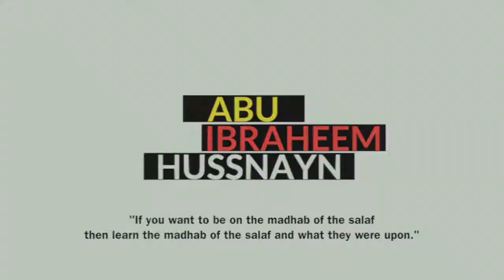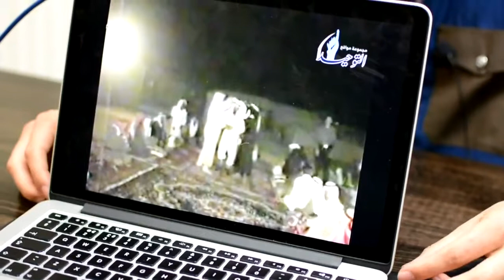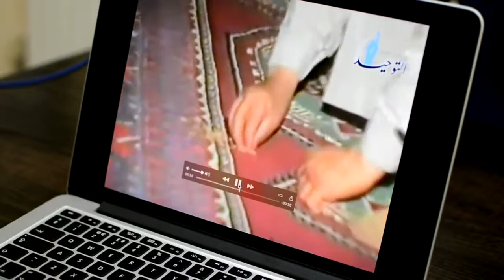The Aqeedah Course: Lesson 9 The Magician || Abu Ibraheem Hussnayn